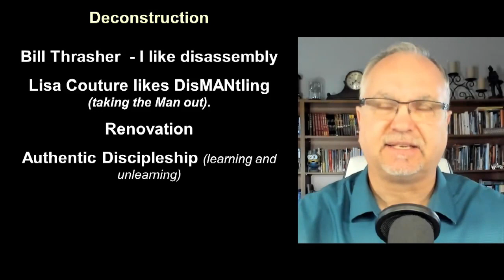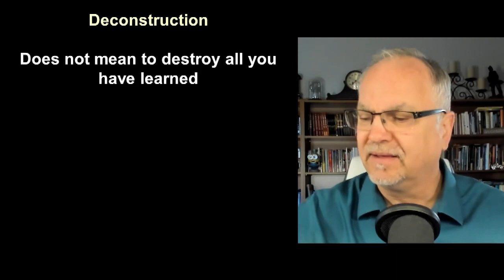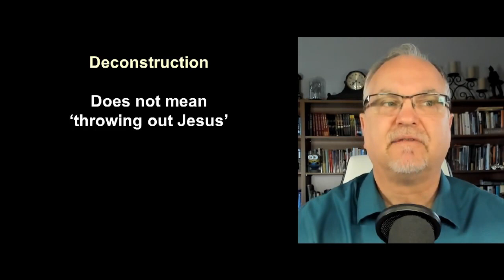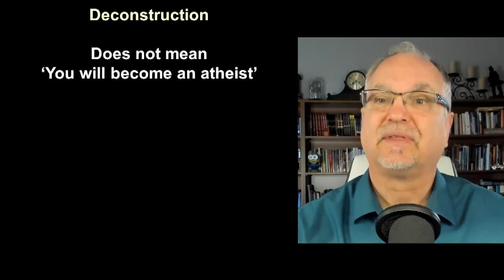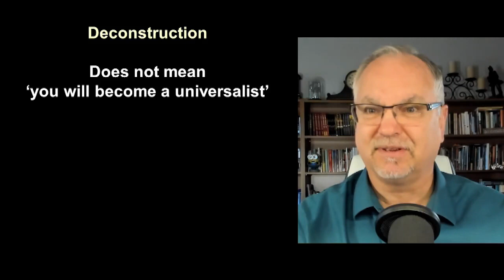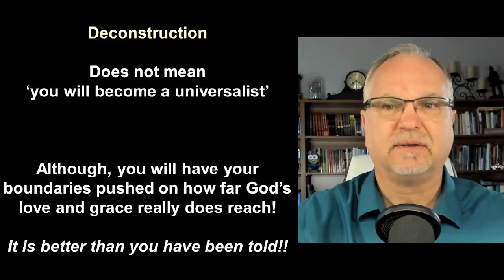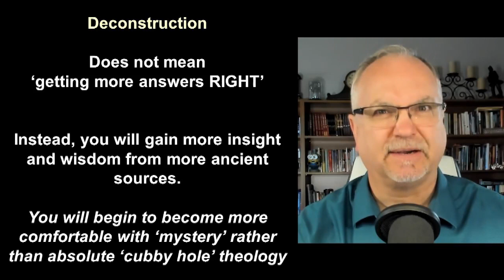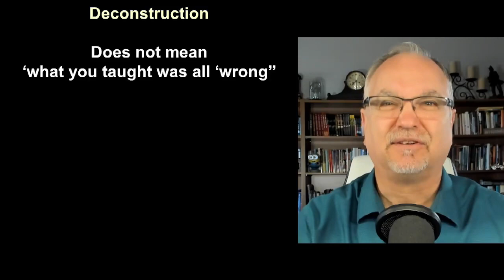SGIG E177 ‘Deconstruction Explored’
PART 1 – Is ‘deconstruction something to run from, or is it worth exploring.  I know of many folks on the ‘deconstruction of faith’ journey and I know many that are warning against it.  Those that ‘are’ on a journey have experienced some amazing revelations, while others have been thrown into a tailspin of despair and doubt.  Today’s episode (and the next) will attempt to help make sense of what deconstruction is and isn’t.  It will also offer some wisdom to those on the journey or just beginning.

***Love what you are hearing?  Donate today and help keep this going:
Hope Fellowship: